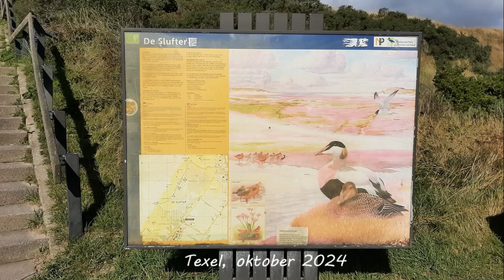de Slufter op Texel verzandt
Een uniek gebied op Texel: de Slufter. Het zeewater stroomt tussen de duinen door het land op. Er ontstaat een kwelder met zoutwatervegetatie en veel vogels. Alleen zien we de sluftermond langzamerhand verzanden, waardoor dit unieke gebied op der duur verdwijnt. Moeten we dat voorkomen?